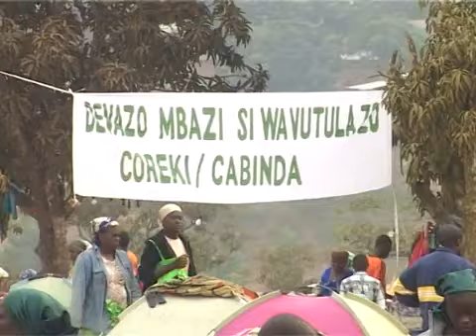culte du 18 juillet 2014 à Nkamba